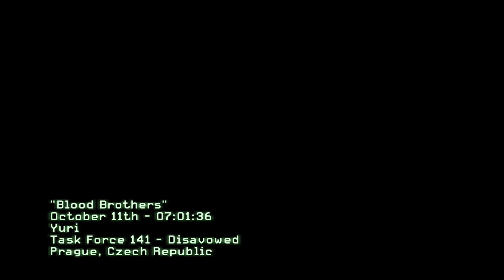CoD Modern Warfare 3 FULL GAME - Part 13 - Blood Brothers